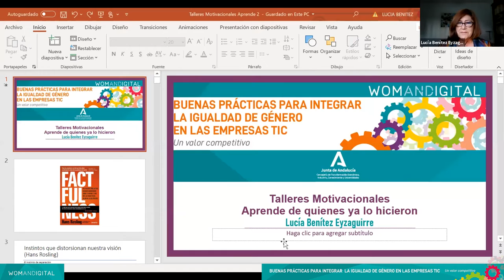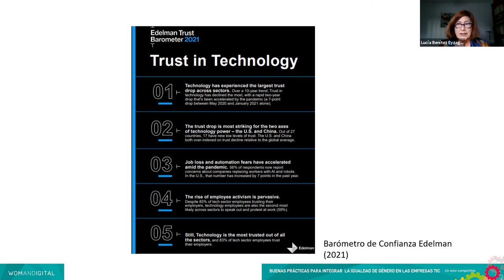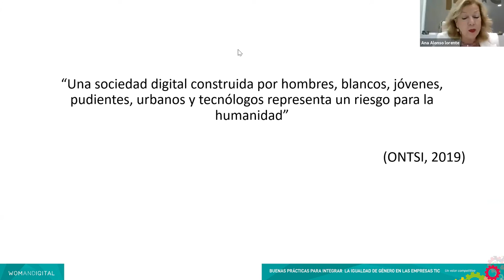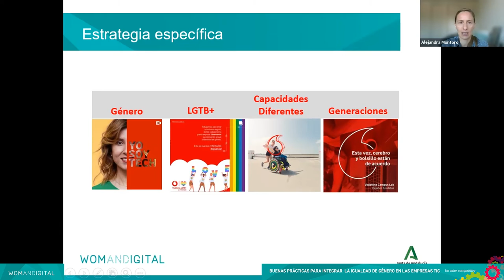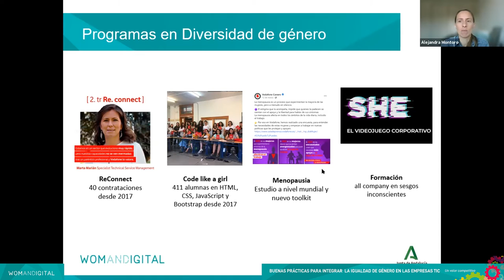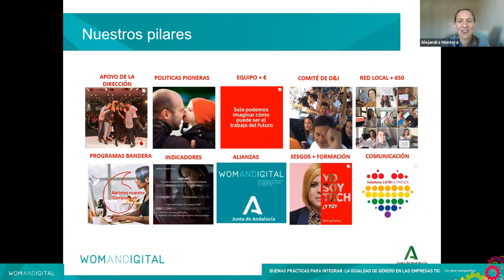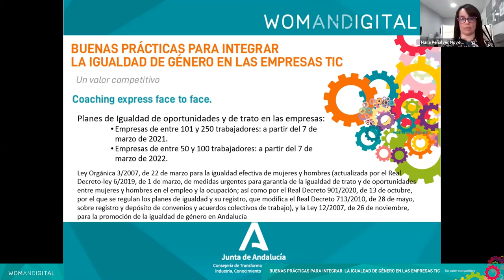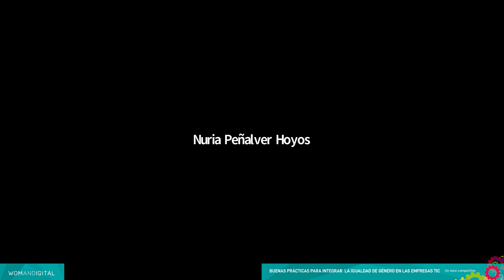Taller I: "Aprende de quienes lo hicieron"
Taller perteneciente al ciclo de talleres motivacionales: "Buenas prácticas para integrar la igualdad de género en las empresas TIC".